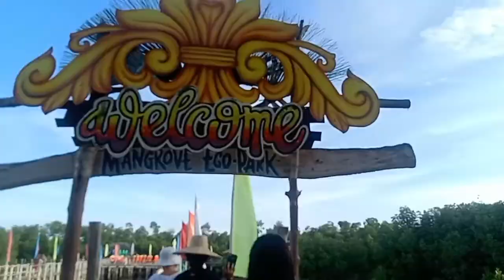HIRAP MAGING SINGLE 💔😓